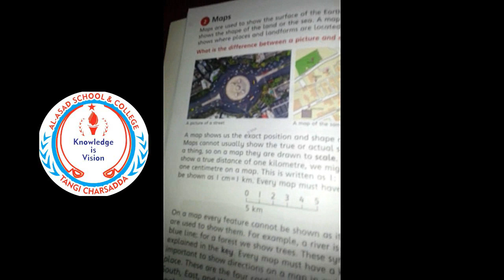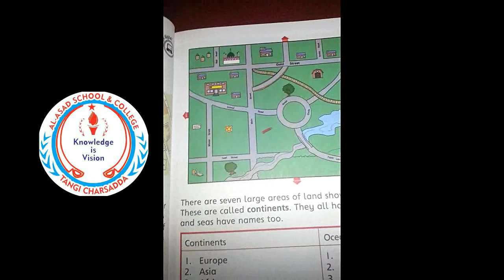3 Social Studies 3 Maps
Respected Parents, help your children do their SVT task properly at home. The given video explain SVT task for Social Studies subject. Make sure it's done correctly and with enough practice. ,